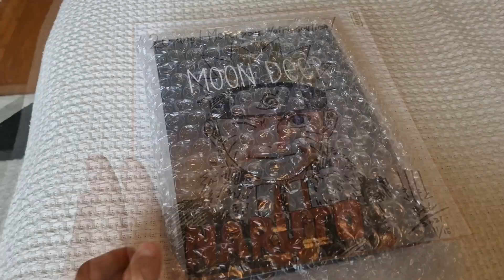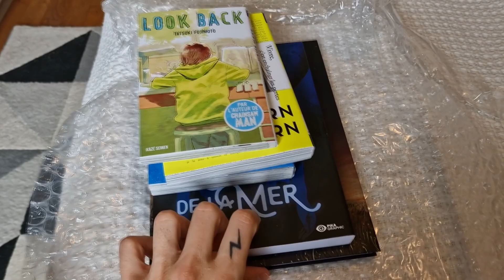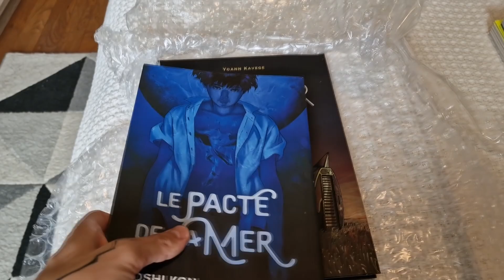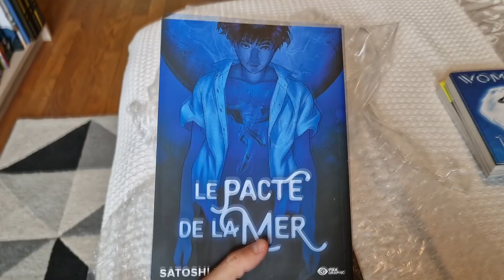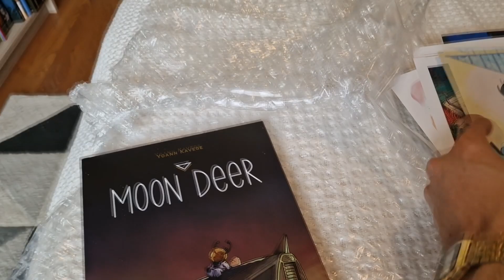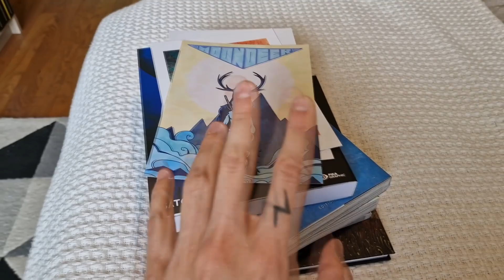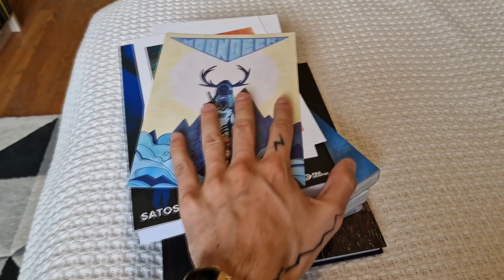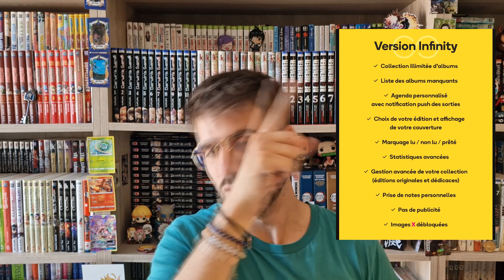PLEIN DE MANGAS 📚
Aujourd'hui je vous parle de ma nouvelle collaboration avec Bubble !! Merci beaucoup à eux pour leur confiance ❤️